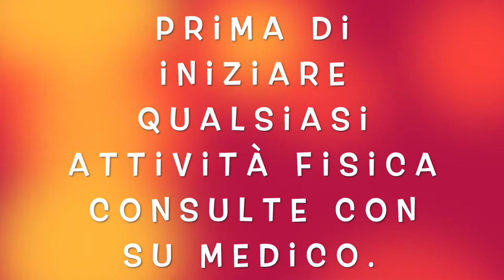ESERCIZI ESPLOSIVI PER SMALTIRE VELOCE GAMBE E ADDOME.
Ciao
Amici
oggi condivido con voi queste allenamento per smaltire veloce le gambe e addome.

esercizi esplosivi per smaltire veloce gambe è addome.

circuiti tabata per smaltire veloce,
gambe, addome.

7 esercizi da fare a casa o in palestra.

1) salto alla corda.
2) skipping.
3) burpees.
4) mountain climbers.
5) squats jump.
6) jumping jump.
7) addome.

metodo. 30 secondi di lavoro con 15 secondi di ricupero.
questo lo ripeto 3 volta per ogni esercizio

si ti piace l'allenamento guarda qui